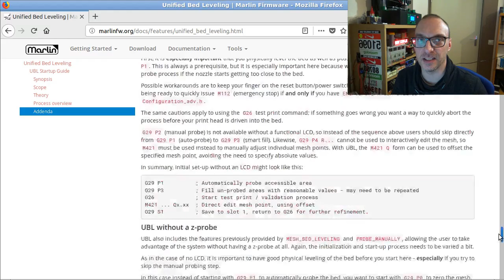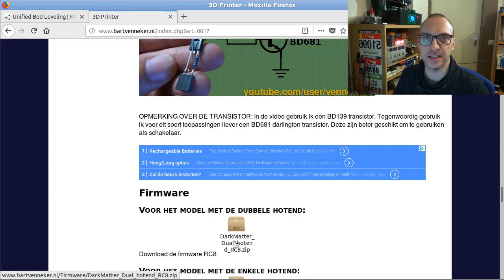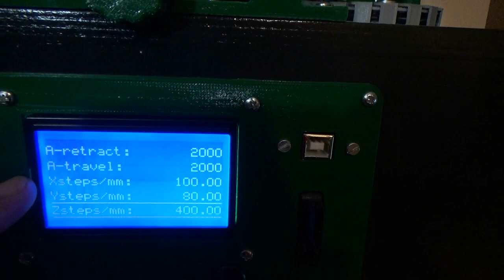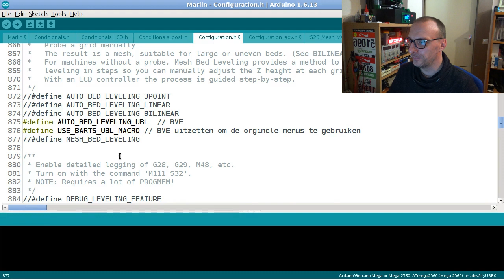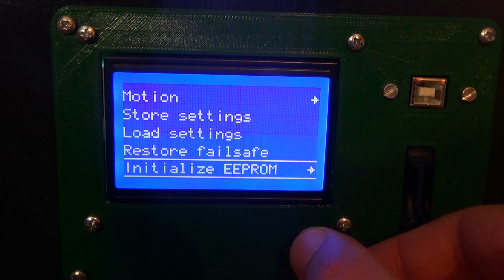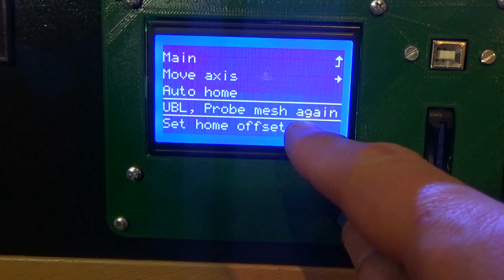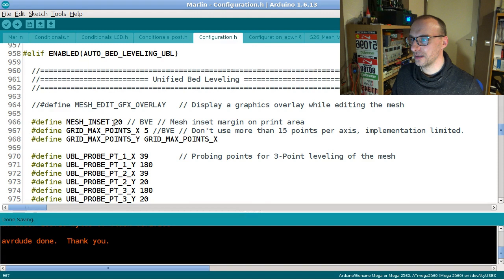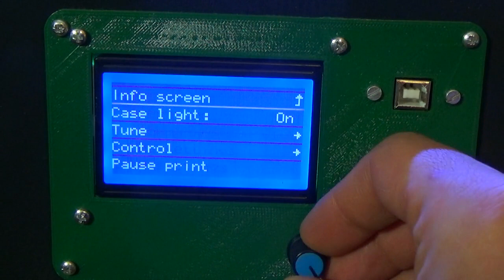Nieuwe Firmware voor 3D Printer (dutch)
Ik heb eindelijk nieuwe firmware voor de 3D printer (2016)
Op basis van Marlin 1.1.8 met Unified bed leveling